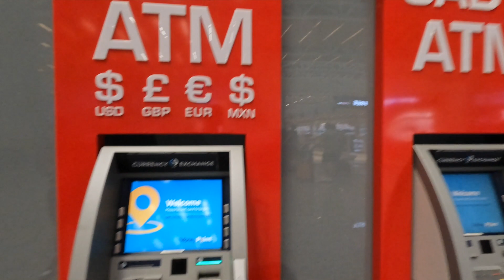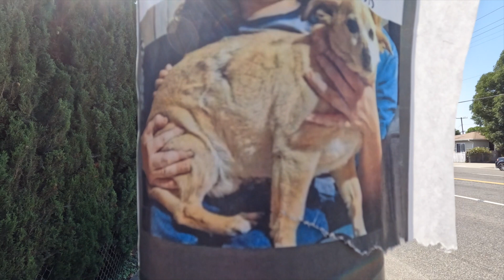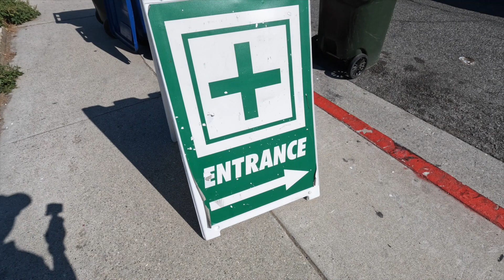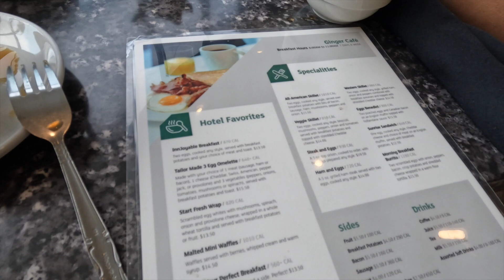CALIFORNIA VLOG PART 1